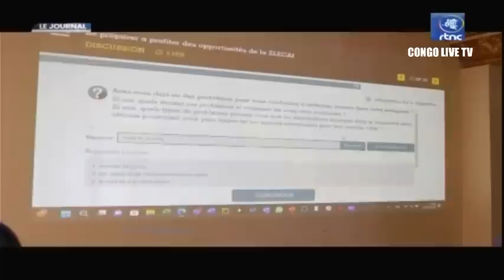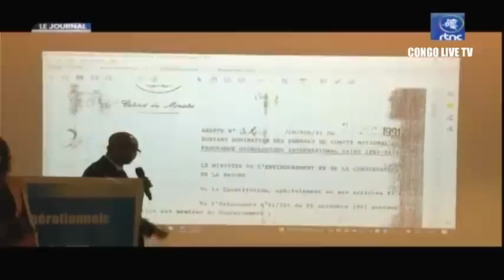🔴RDC : SUIVEZ LE GRAND JOURNAL DE CE JEUDI LE 08.06.2023 RTNC EDITION 07H00